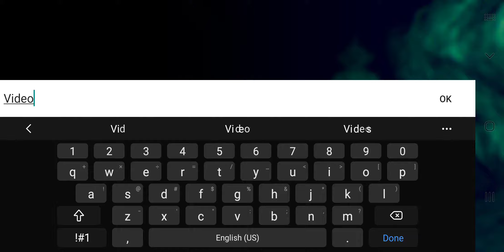Slendytubbies 3 night time Watch full video